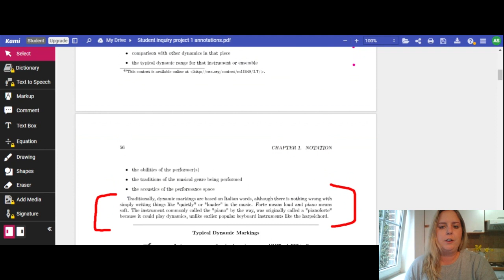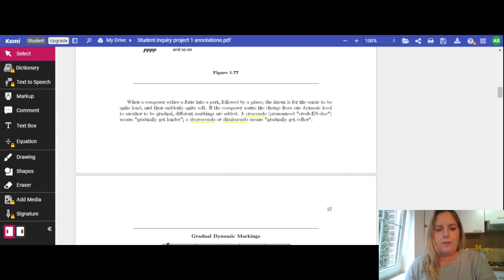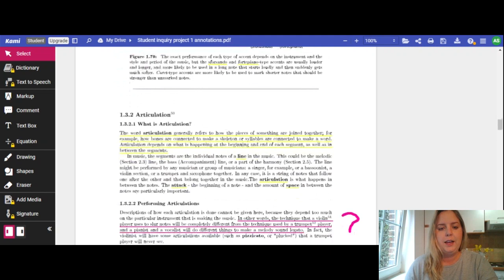Reading Guide: Style